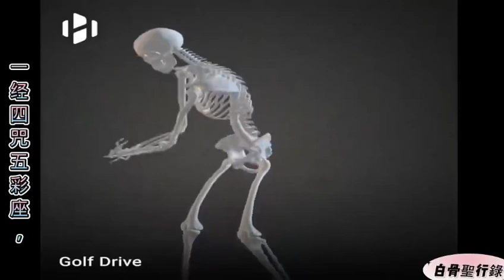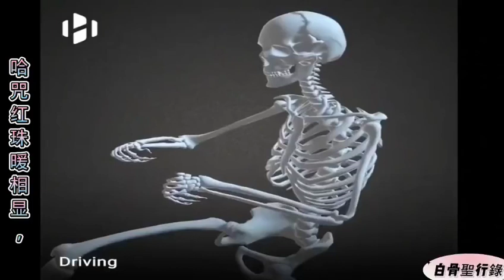一经四咒五彩座#金剛經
白骨圣行录
一经四咒五彩座，经如花蕊四瓣莲
般若总咒兑白骨，本师心咒两半颜
哈咒红珠暖相显，啪咒宝珠遍世间
四咒微妙难思议，出家证圣无妄言

——光明禅师 2018/3/24评论C